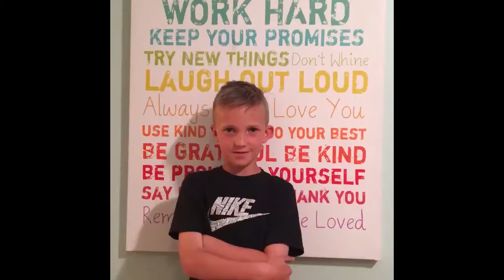gDiapers Mother’s Day 2017: Why I Love My Mom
We asked a few dads to record their kid(dos) sharing what they love about their mom. Their answers, as you can imagine, were PRICELESS.